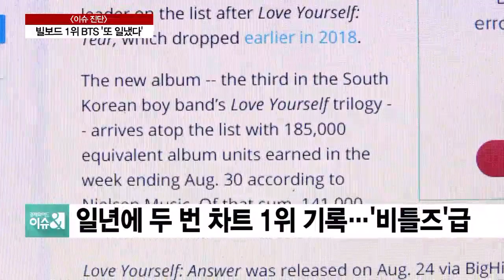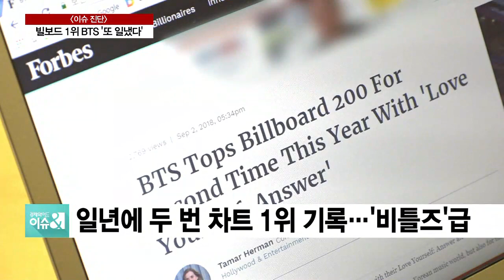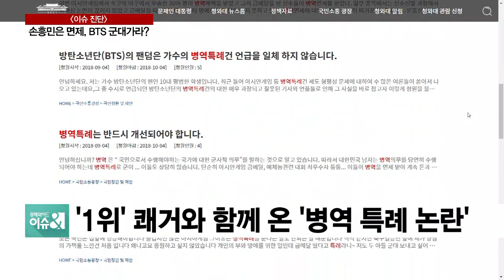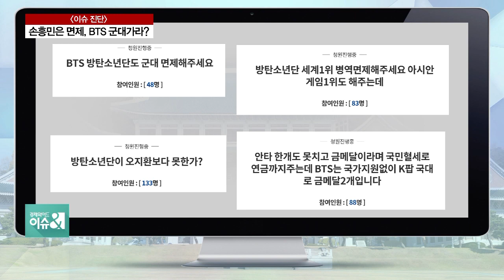[이슈진단] ‘빌보드 1위’ 또 일낸 방탄소년단…병역특례 논란도 재점화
방탄소년단이 또 한 번 큰 일을 해냈다는 소식, 기쁜 마음으로 들으셨을 겁니다. 한 번도 하기 힘들다는 빌보드 200 차트 1위를 일년에 두 번이나 해내는 쾌거를 이룩한 건데요. 장한 일을 해낸 만큼 보상도 따라야 한다는 목소리가 또 하나의 커다란 논란으로 이어붙고 있습니다. 아시안게임에서 금메달을 딴 축구와 야구 대표팀 선수들이 병역 면제를 받는 만큼 세계 1위를 한 방탄소년단도 혜택을 받아야 한다는 주장이 나오고 있는 건데요. 문화예술, 체육 분야 병역 특례 제도를 둘러싼 논란이 또 한 번 수면 위로 떠오르고 있습니다. 자세한 내용과 쟁점들 김성수 문화평론가, 이일우 자주국방네트워크 사무국장 두 분과 짚어봅니다.

◇ 병역특례 논란 재점화한 방탄소년단 빌보트 차트 1위

Q. 사실 이 주제로만 다뤄도 한 시간이 모자란 이야기죠. 방탄소년단이 또 다시 역사를 다시 쓴 빌보드 200차트 1위. 일년에 두 번 여기서 1위를 차지하는 게 그렇게 어려운 일이라면서요? 의미를 좀 짚어주시죠.

◇출연: 김성수 문화평론가, 이일우 자주국방네트워크 사무국장